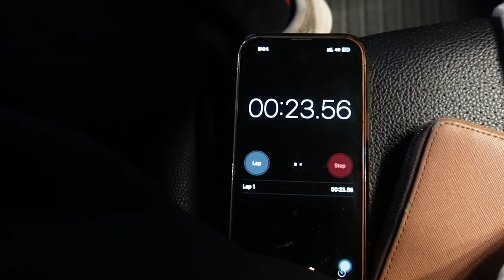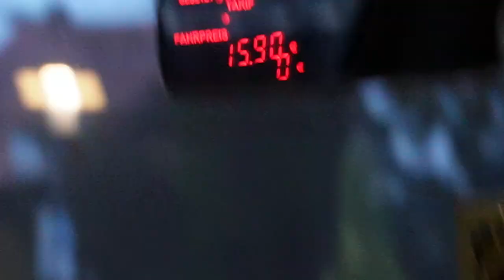19. What went down at HYROX BIRMINGHAM | world record attempt - with James Kelly & Graham Halliday!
HYROX Birmingham - world record attempt - thoughts & feelings about the race with James Kelly.

Follow us on:
James: